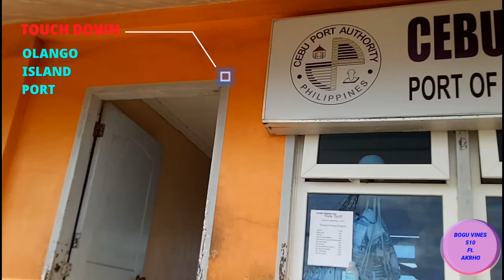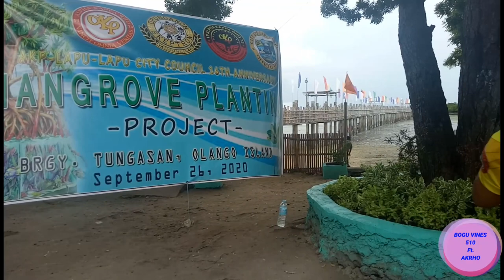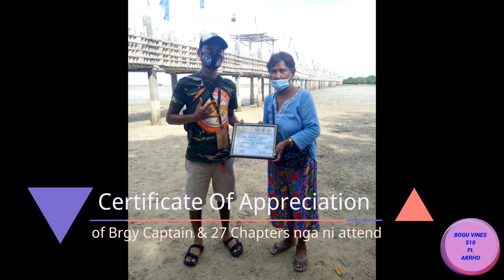Mangrove Planting Project of ALPHA KAPPA RHO(Oponganon Council) Ft. BOGU vines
Mangrove Planting & 16th Anniversary of Oponganon Council featuring BoguVines510